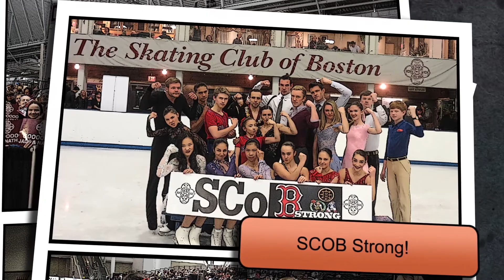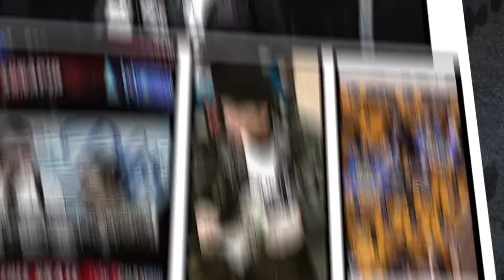2014 Club Celebration & Awards Night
Share the memories of 2014 with The Skating Club of Boston!